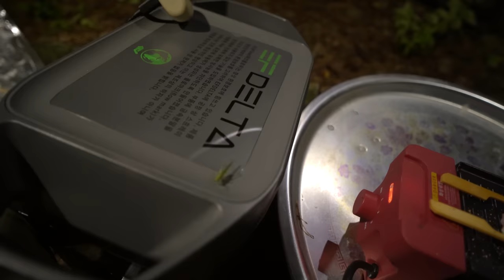하룻밤 야생에서 생존 캠핑 못함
하룻밤 동안 생존하며 맛있는 음식을 먹고 캠핑하려 했다.
내 몸에서 여왕개미의 페로몬이 뿜어져 주변에 개미들이 좀비떼로 몰려들었다.
등줄기 속으로도 들어가고 귀속에도 들어가고 바지 안에도 들어갔다.
텐트 없이 맨바닥에 잘 계획이었지만 이들의 위협적인 공격에 겁먹어 도망갔다.